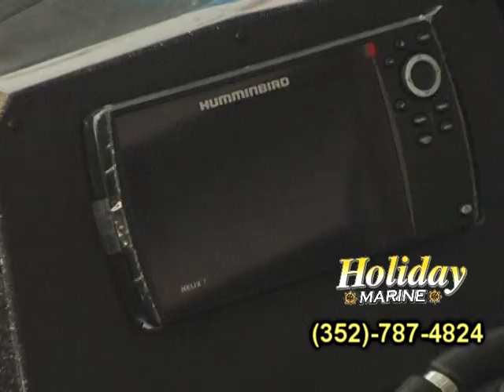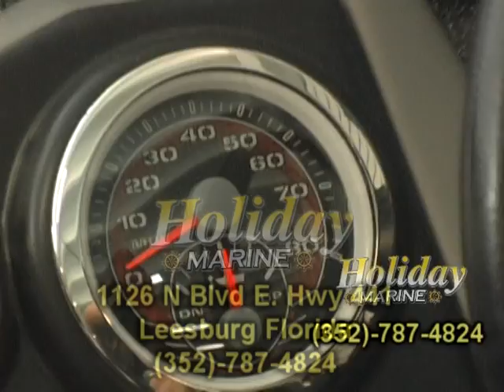2017 Ranger Z175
2017 Ranger Z175 rigged with a 115 HP Yamaha Outboard Engine. This boat easily fits into virtually anyone's lifestyle and budget. Available at Holiday Marine in sunny Leesburg Florida.